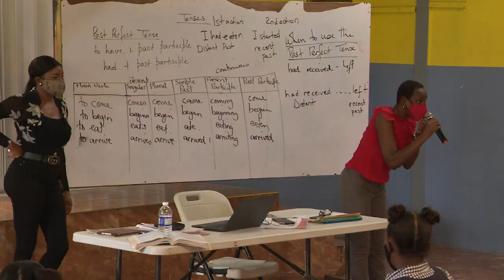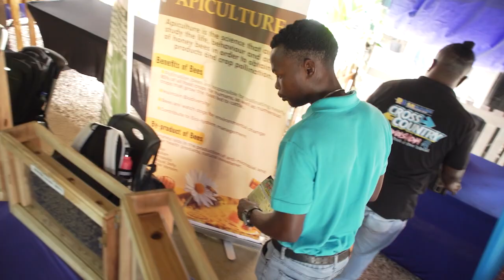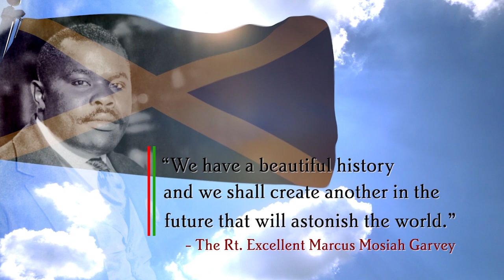His Excellency The Most Hon Sir Patrick Allen Governor General of Jamaica Independence Message 2022